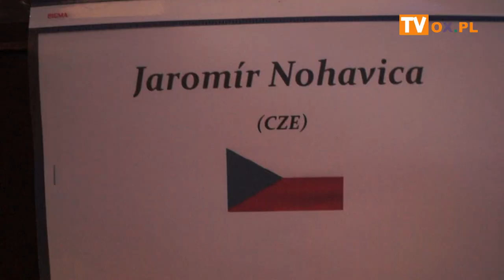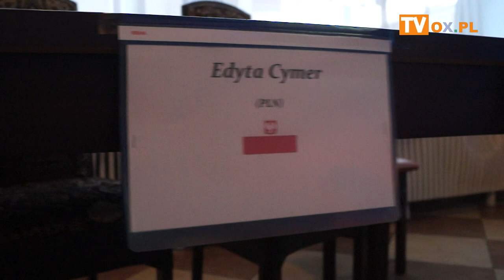[FLESZ] Pojedynek czesko-polski w karaoke 29.03.2019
Pojedynek czesko-polski w karaoke
┌ Rozwiń Opis
 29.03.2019 w Czeskim Cieszynie w Hotelu Piast